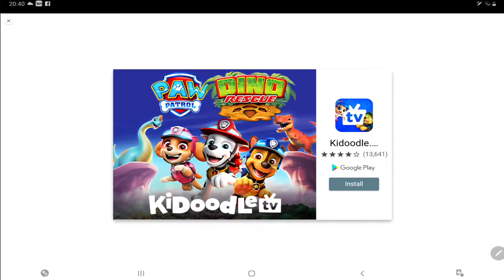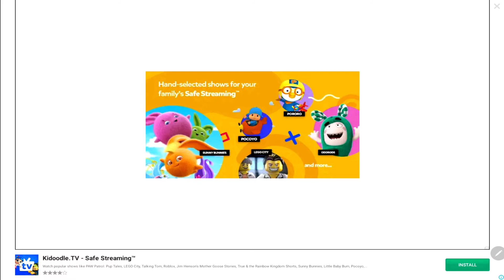Baby Panda’s School Bus - Let's Drive! - Android - HD Gameplay